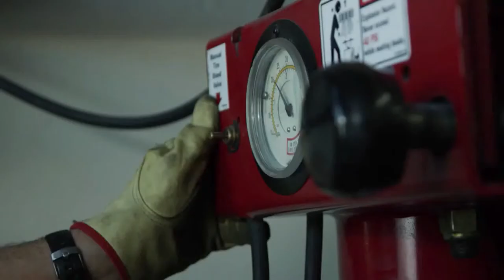BFGoodrich truck tires